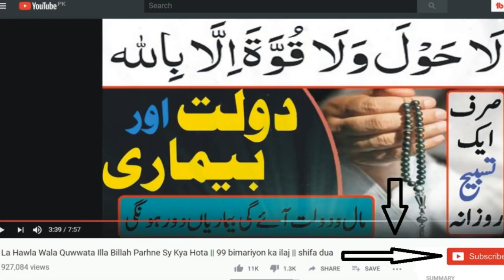kiya suwor khinzeer pig ka name lany sy zaban napak hoti ha ||خنزیر کا نام لینا گناہ ہے ؟सुअर का नाम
اس چیز کا نام لینے سے کب زبان ناپاک ہوگی وہ چیز جو ہے ؟
کیا خنزیر سور کا نام لینے سے ہماری زبان ناپاک ہو جاتی ہے اور کلی کرنا لازمی ہے؟ خنزیر کانام لینے سے کب وضو ٹوٹ جاتا ہے ؟
ہمارے چینل کو ضرور سبسکرائب کریں۔